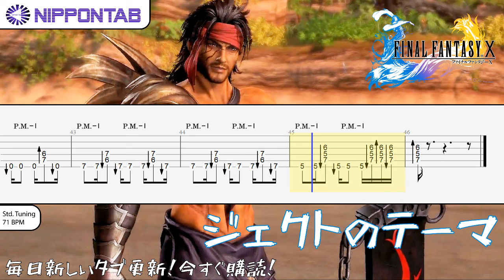【Guitar TAB】〚ファイナルファンタジーX〛ジェクトのテーマ - Jecht's Theme (Final Fantasy X) ギター tab譜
植松 伸夫 - Final Fantasy 10「ジェクトのテーマ」の ギター tab譜  コード & tutorial ファイナルファンタジーX です
Jecht's Theme - Final Fantasy X guitar Tab